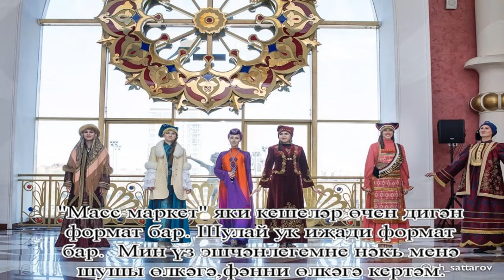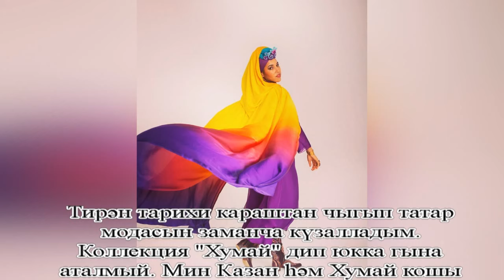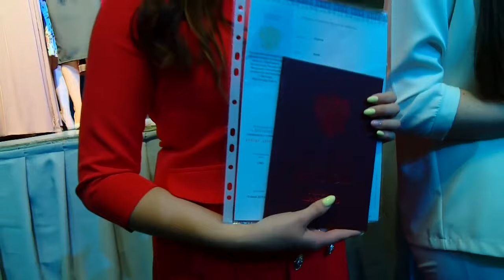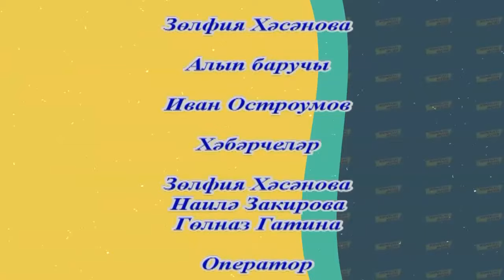Яшьлэр тукталышы 28/07/19 ТНВ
Координаты:
☎ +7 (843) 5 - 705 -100